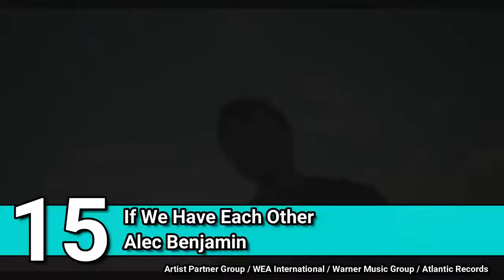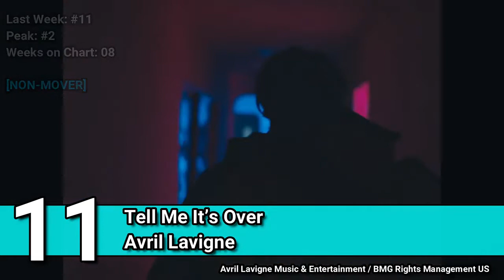Top 20 Songs February 2019 02 16 2019 I Best Billboard Music Hit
Week of February 16, 2019 (02/16/19)
Biggest Drop: Sue Me – Sabrina Carpenter (-11)
Greatest Gainer: I’m so tired... – Lauv, Troye Sivan (+11)
21. Thank u, Next – Ariana Grande *-8*
22. Superhero – Lauv *-3*
23. Anxiety – Julia Michaels ft. Selena Gomez *-5*
24. Bury A Friend – Billie Ellish *NEW*
25. 1999 – Charli XCX & Troye Sivan *-3*
26. Happier – Marshmello, Bastille *+4*
27. Sue Me – Sabrina Carpenter *-11*
28. Wow. – Post Malone *-4*
29. Without Me – Halsey *-9*
30. Bones – Galantis, OneRepublic *NEW*
31. Shallow – Lady Gaga & Bradley Cooper *+1*
32. Baby – Clean Bandit ft. Marina & Luis Fonsi *-7*
33. Let You Love Me – Rita Ora *-2*
34. Sucker Punch – Sigrid *-5*
35. Hold My Girl – George Ezra *-7*
36. Me Gusta – Mikolas Josef *-3*
37. Head Above Water – Avril Lavigne *-3*
38. Ruin My Life – Zara Larsson *-3*
39. Taki Taki – DJ Snake ft. Selena Gomez, Ozuna & Cardi B *-1*
40. Abu Dhabi – Mikolas Josef *NEW*
41. Swan Song – Dua Lipa *NON-MOVER*
42. Drinking Alone – Carrie Underwood *-2*
43. More Than That – Lauren Jauregui *-4*
44. Love Me & Let Me Go – Ashley Tisdale *NON-MOVER*
45. Low Key – Ally Brooke ft. Tyga *NEW*
46. Polaroid – Jonas Blue, Liam Payne, Lennon Stella *-3*
47. Lucky Strick – Troye Sivan *-5*
48. High Hopes – Panic! At The Disco *+1*
49. Money – Cardi B *-2*
50. Think About Us – Little Mix ft. Ty Dolla $ign *-2*
OUT:
Outrunning Karma – Alec Benjamin
Giants – Calvin Harris ft. Rag’n’Bone Man
Empty Space – James Arthur
Paris – Sabrina Carpenter
Don’t Feel Like Crying – Sigrid